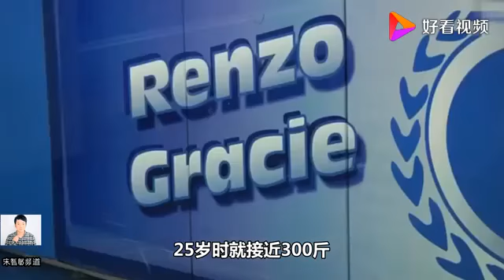世界上最重的拳击选手 在力量面前一切都是浮云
世界上最重的拳击选手 在力量面前一切都是浮云,本视频由宋智敏提供,146666次播放,好看视频是由百度团队打造的集内涵和颜值于一身的专业短视频聚合平台